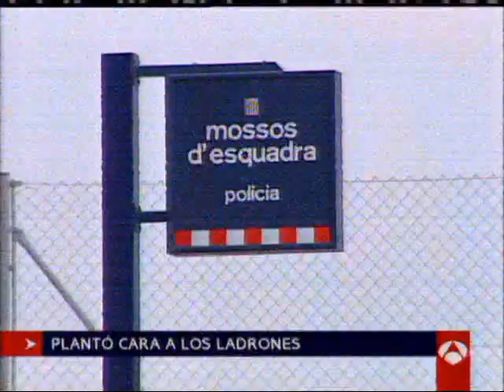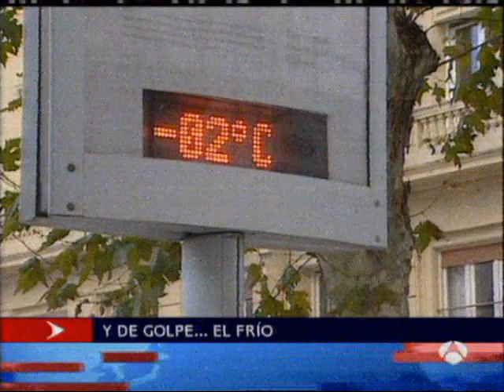Antena 3 Noticias - Sumario (11-12-2006)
Primer sumario de Antena 3 Noticias con Pilar Galán al frente del informativo, junto con Roberto Arce, el 11 de diciembre de 2006.